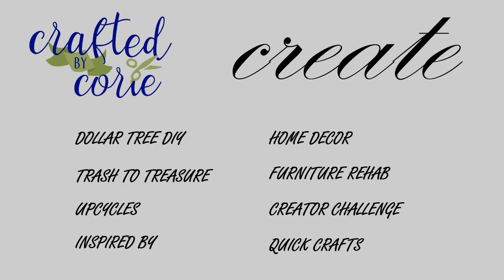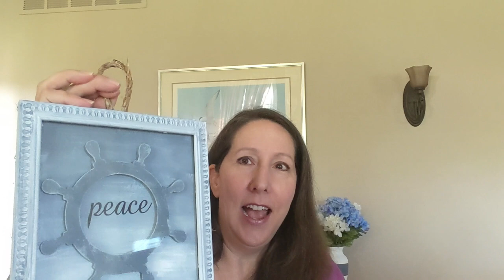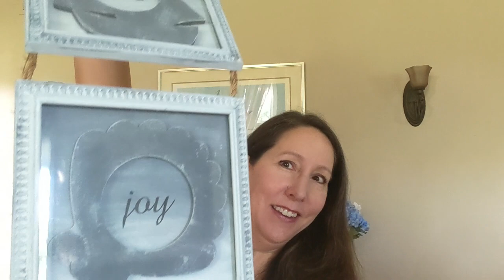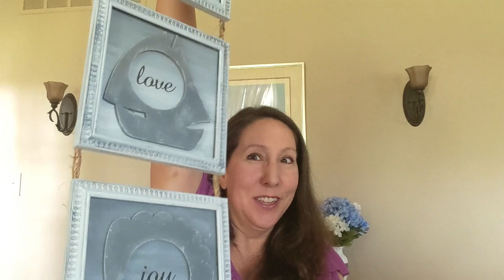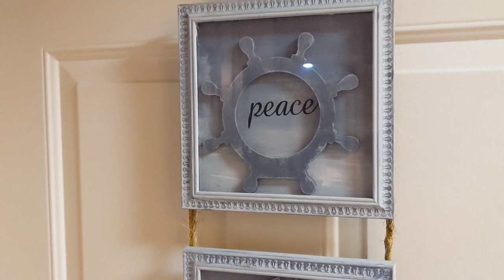5 HIGH END DOLLAR TREE SUMMER COASTAL DIYS | FALL FARMHOUSE DIY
Hi, everyone!  Welcome back and thank you for tuning in!  Today I have 5 high-end Dollar Tree DIYs for you as we say good-bye to summer and hello to fall.  It’s so hard to believe fall is almost here!  Be well, be kind, and make it a great day!

XOXO Corie